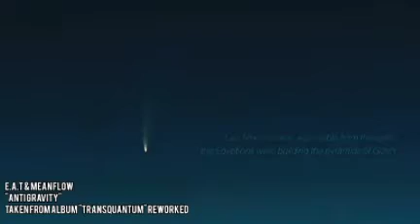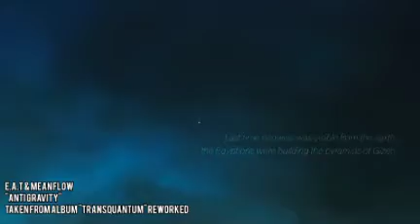E.A.T & Mean Flow - Anti Gravity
"Anti Gravity" is an ambition expansion adventure of ancient voices from past civilizations...buried archeology...lost civilizations...meteor showers..meteor disaster...and unsolved mysteries of the world of ancient civilizations...Theme Death from buried history is depicted from the sound of classic organ and ambient noise which takes us to a dimensional journey where the final direction in the song is... quite interesting to listen to.

Taken from album "TRANSQUANTUM REWORKED"..Music & Arr by E.A.T & Mean Flow...